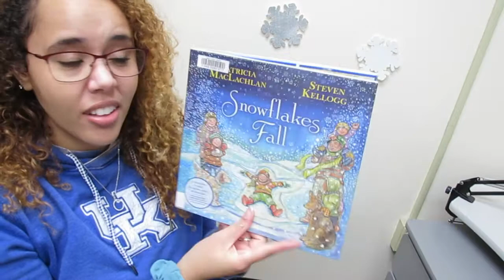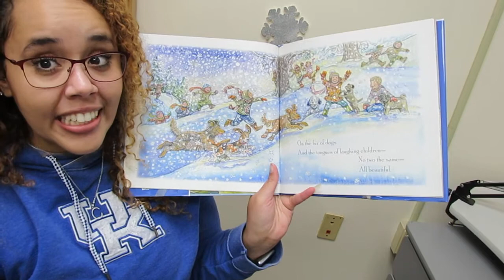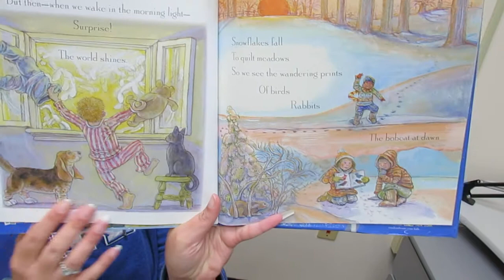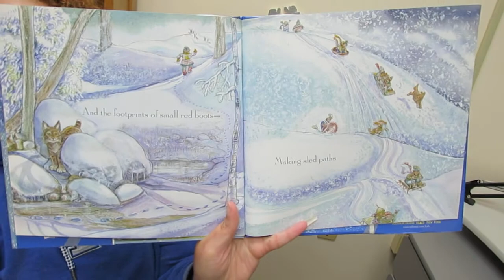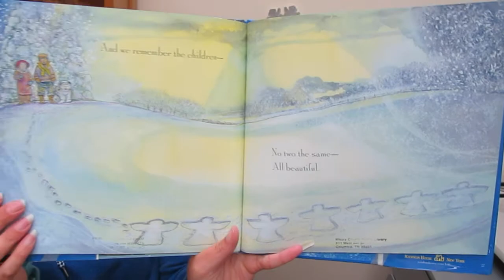Caitlyn's Corner: Snowflakes Fall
Happy January! This month, we're celebrating with a "Winter Wonderland" book theme! Today's book is called, Snowflakes Fall, by Patricia MacLachlan. Happy Reading!